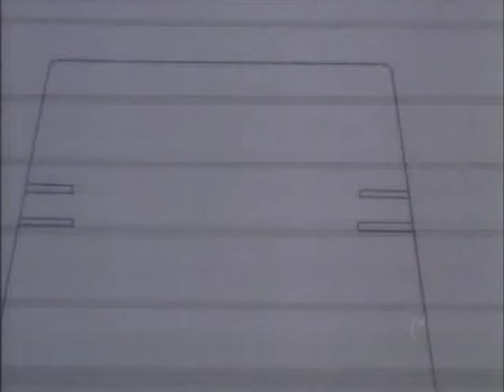M.A.S.K. S01E04 - Highway To Terror